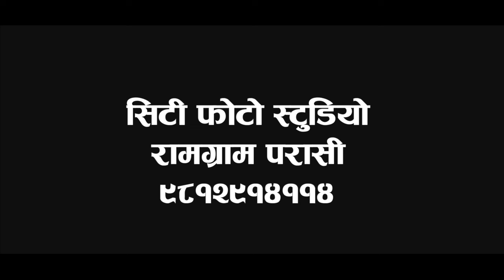Anil Weds Pratima 2080/11/02 Bhutahawa CT STUDIO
Parasi Bazar, Nawalparasi West, Nepal